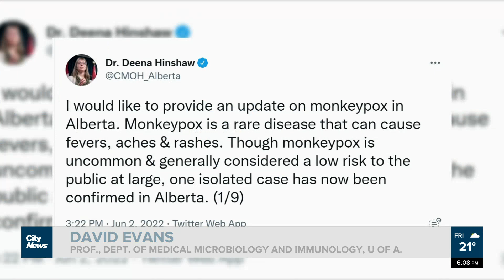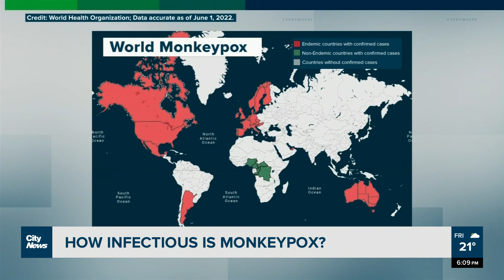Monkeypox in Alberta: How the virus compares to COVID-19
“The situation is very different” Alberta confirming its first case of Monkeypox. Jillian Code speaks with a virologist who says people needn’t be worried about the potential of widespread infection.